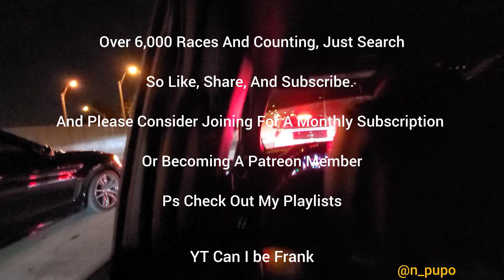Fast R35 GTR vs Fast Audi TTRS Crazy Race